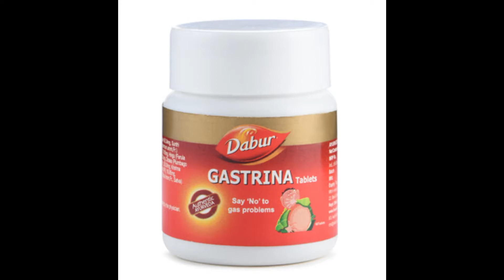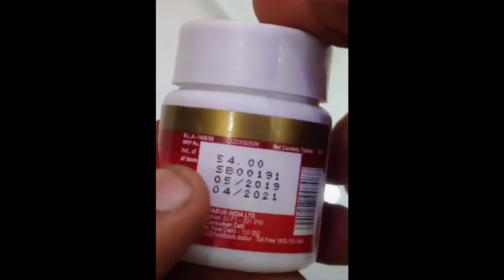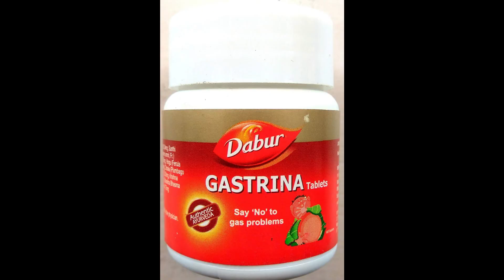Dabur Gastrina for Gas,Constipation,Indigestion| Natural and safe cure for stomach related diseases.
Dabur's Gastrina is one of the top ayurvedic medicines for flatulence, abdominal pain & gas which is formulated using various medicinal plants as recommended by ayurveda in India🔥🔥